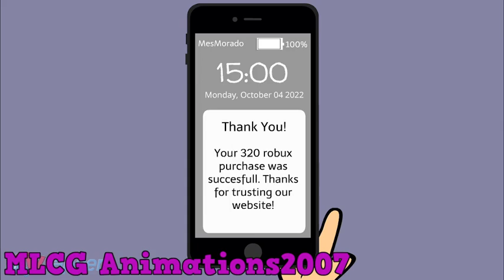Myron uses his dad's creddit card to buy Robux and gets grounded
Credit to:
Temodic Bounty for the idea